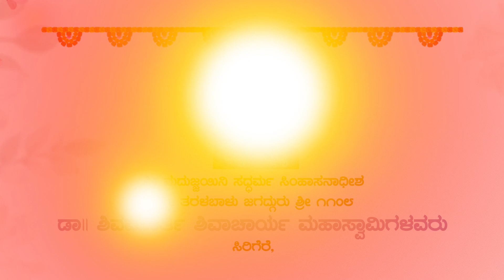ಶರಣ ಚಂದ್ರಶೇಖರ ಸಿರಿವಂತೆ ( ೯-೧೧-೨೦೨೪ )